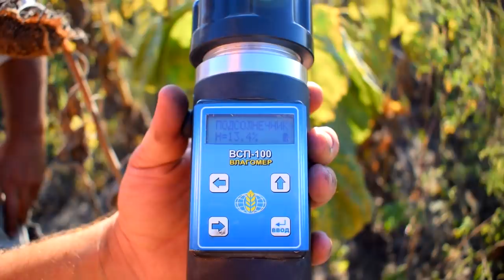Так коли ж Збирати? Може Завтра?